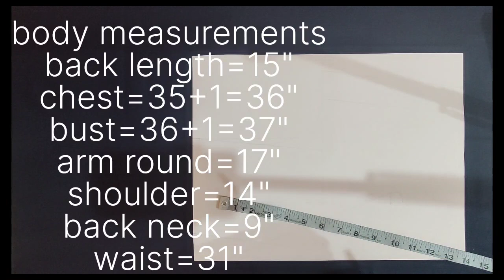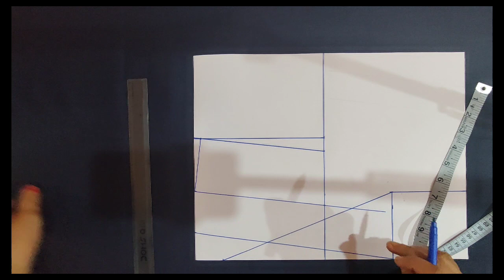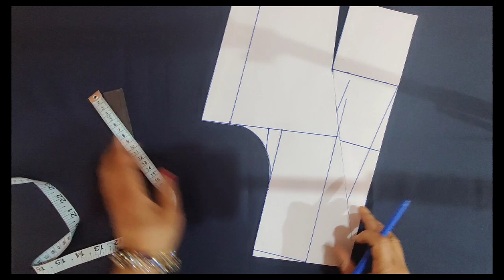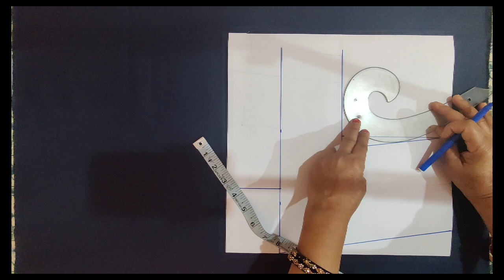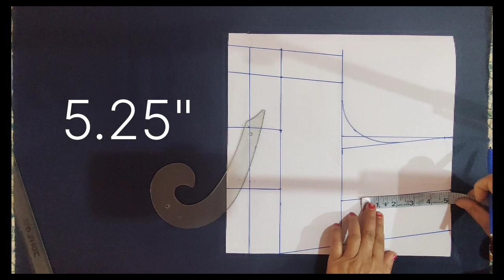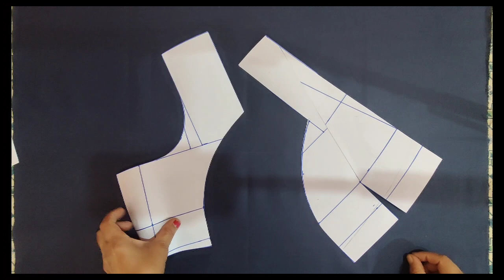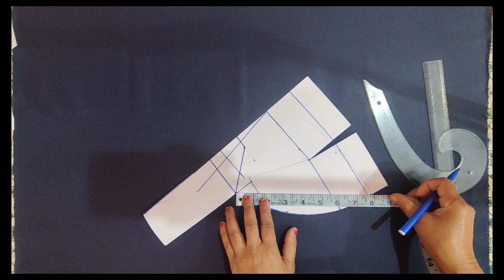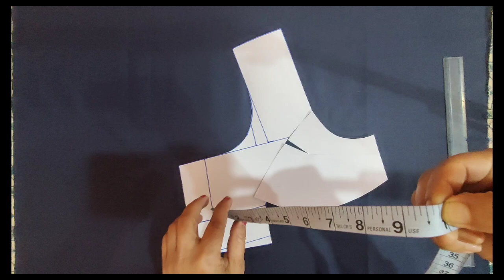35" katori blouse cutting & stitching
कटोरी ब्लाउज कटिंग || 35 size katori blouse perfect  cutting & stitching || easy method of katori blouse
Measurement :
1. Full length - 15"
2. Chest - 35"
3. Waist - 31"
3. Bust-36"
4. Shoulder - 7"
5. Armhole length=7.25"
6. front armhole length=6.25"
7. Back Neck - 8.50+.50=9
8. Front neck - 6.50"
9. Sleeve length - 5+.50=5.50"
10. Sleeve round-6.50"